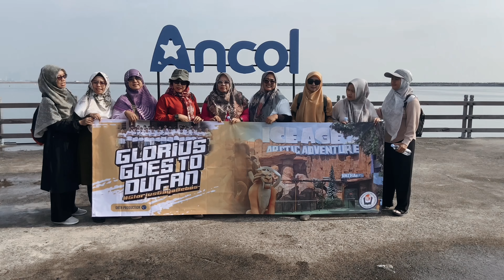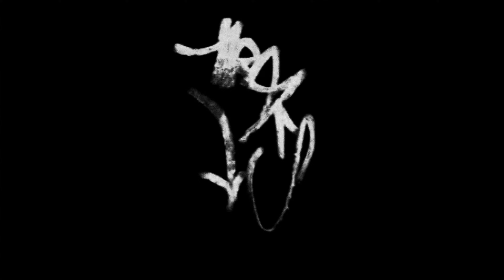SMP Thariq Bin Zayid goes to Dufan | 12 Juni 2024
Ruko babe Residence
Jl. Masjid darul fallah No.61, Pesanggrahan - petukangan Utara -Jakarta Selatan.

Jenis Produk Paket Wisata

City Tour
Overland Tour
Outbond / Gathering Package
Tourism Village Program
Tradition Tour Program
Education Program (Student road to campus)
Produk Jasa Bus pariwisata
→  One Bus Pariwisata
→   Blue star Pariwisata
→   CTU Pariwisata
→   Panorama Pariwisata
→   DLL

Produk Jasa Rent Car
→  All new Avanza / Xenia
→   Toyota Rush / daihatsu terios
→   toyota alphard / Camry
→   DLL